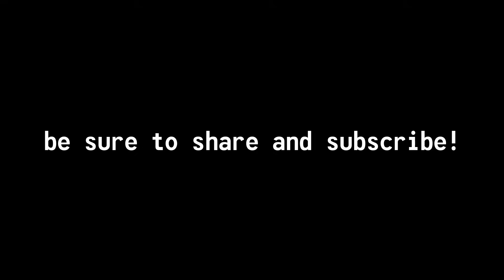5 Common Misconceptions About Vault-Tec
5 Common Misconceptions About Vault-Tec

Vault-Tec Corporation is Fallout's most influential and powerful company in Pre-War America. However, despite this notoriety, there exists a handful of common misconceptions about the mysterious corporation. From their products to their leadership, not everything about Vault-Tec is so well-known. Let's take a look at 5 common misconceptions about Vault-Tec and try clear up some important aspects of Fallout lore.

Cheers!